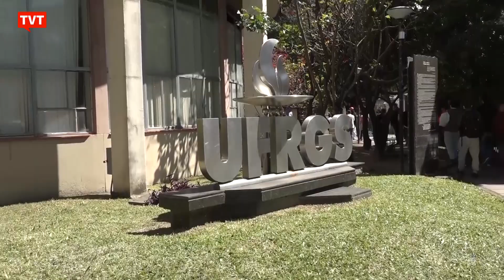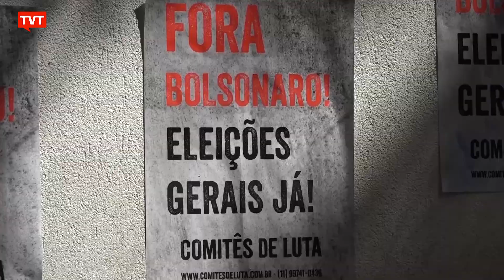Ignorado por Bolsonaro, ex-reitor da UFRG recebe homenagem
Ex-reitor da Universidade Federal do Rio Grande do Sul que foi reeleito pela comunidade acadêmica, mas desprezado por Bolsonaro, recebe medalha do mérito farroupilha da Assembleia Legislativa gaúcha